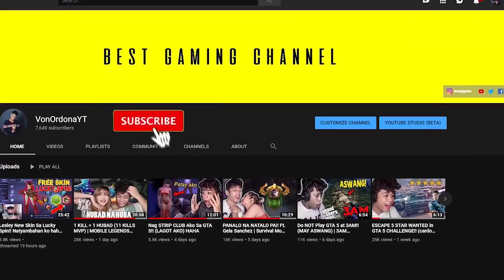Chicken Dinner sa Call Of Duty Mobile!! (Battle Royale Game) | VonOrdonaYT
Chicken dinner agad haha